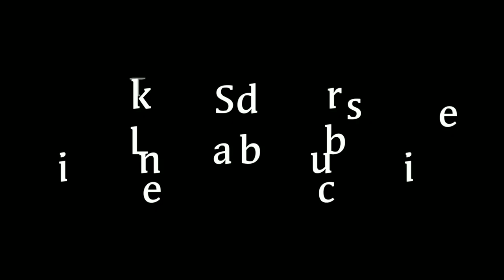Cute Cats & Dogs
Collection of videos about cute and funny cats and dogs that were featured at TIKTOK. Hope you'll love it! Enjoy!

Tubebuddy helped me a lot in setting up this video, and it's all for free! Try it now

Tambay ka muna mga 1 minute bago ka mag comment and subscribe para di sayang pagbisita mo dito sa bahay ko, pangako bibisita din ako sa inyo pagkatapos mong tapikin ang kalembang, alam mo na yun, enjoy

funny cats and dogs videos 2019,
funny cats and dogs videos compilation,
funny cats and dogs videos try not to laugh,
funny cats and dogs videos - very funny animal compilation,